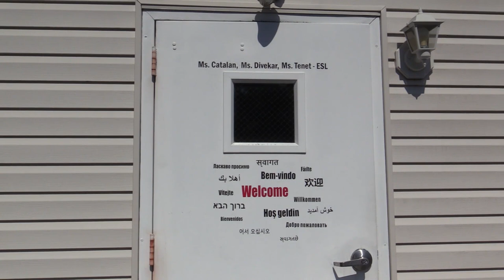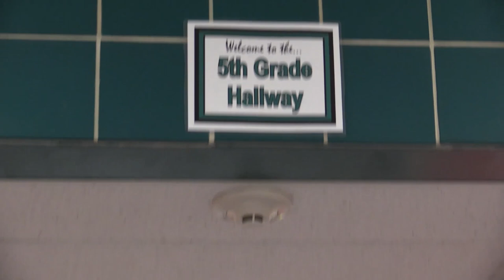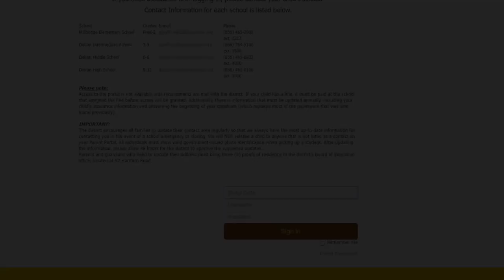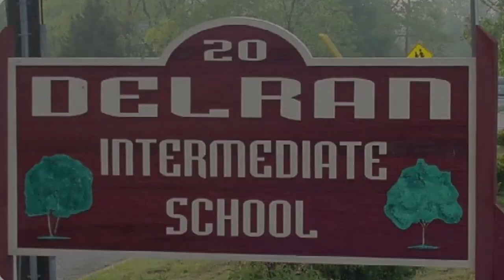Delran Intermediate School: Welcome Video (Turkish)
Narrated by

Music
"The Great Inspiration"